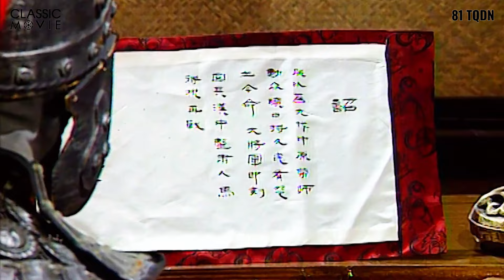Tập 81: Lên Tấn công, Tư Mã giết thiên tử | Tam Quốc Diễn Nghĩa 1996 | Review Phim Kinh Điển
► REVIEW PHIM: Tam Quốc Diễn Nghĩa 1996 (84 tập)
► TẬP 81: Lên Tấn công, Tư Mã giết thiên tử
► DIỄN VIÊN:
• Lỗ Kế Tiên vai Lưu Thiện
• Phàn Chí Khởi vai Khương Duy
• Thẩm Song Tồn vai Hạ Hầu Bá
• Cơ Thần Mục vai Tào Mao
• Cao Lan Thôn vai Tư Mã Chiêu
• Vương Hồng Quang vai Đặng Ngải
• Quản Việt vai Chung Hội
• Hàn Tân Dân vai Giả Sung
• Trương Bình vai Thành Tế
• Trương Hồng Anh vai Vương Kinh

► NỘI DUNG:
0:00:15 Khương Duy đấu trận phá Đặng Ngải
0:06:23 Tào Mao ruổi xe chết cửa nam
0:14:15 Khương Duy bỏ lương phá quân Ngụy

Sau khi Tào Tháo qua đời năm 220, con trai Tào Phi tiếm ngôi Hán Hiến đế, lập ra nhà Tào Ngụy. Tuy nhiên, càng về sau, các thế hệ nối tiếp họ Tào ngày càng bị nhà Tư Mã lấn lướt, không còn nắm thực quyền. Chính Tào Duệ - con trai Tào Phi đã tạo cho Tư Mã Ý cơ hội cướp ngôi Ngụy.

Năm 251, quyền hành trong triều đình nhà Ngụy bắt đầu rơi vào tay họ Tư Mã. Đến năm 254, do hoàng đế Tào Phương - con trai một một hoàng thân quốc thích Tào Ngụy, có âm mưu chống lại Tư Mã Sư nên bị phế truất. Tư Mã Sư xin ý kiến của Quách Thái hậu, chọn Tào Mao, khi đó mới 14 tuổi lên làm hoàng đế.

Sau khi anh trai Tư Mã Sư qua đời, Tư Mã Chiêu mới bắt đầu thâu tóm quyền lực. Đó là thời điểm Tào Mao nghĩ đến chuyện giết Tư Mã Chiêu, chấm dứt sự lũng đoạn của họ Tư Mã.

Để khôi phục lại uy thế của họ Tào, Tào Mao đã dùng mọi cách để lấy lòng dân chúng. Hoàng đế nhà Ngụy cho người ra ngoài kinh thành nghe ngóng tình hình, hiểu rõ điều người dân mong muốn, bày tỏ lòng tiếc thương đến gia đình có người thân chết trong chiến trận.

Dĩ nhiên, những hành động đơn phương của Tào Mao không lọt qua mắt Tư Mã Chiêu. Chiêu càng ngày càng hống hách, không coi hoàng đế ra gì.

Quyền hành của Tư Mã Chiêu trong triều ngày một lớn. Năm 258, Chiêu ép Tào Mao phong mình làm Tấn công, ban cửu tích và hưởng thực ấp 6 quận thuộc Tinh châu và 2 quận thuộc Tư châu.

Trước sự chèn ép của Tư Mã Chiêu, Tào Mao không cam chịu. Năm 260, Mao cho triệu các đại thần Vương Trầm, Vương Kinh và Vương Nghiệp vào cung bàn kế chống lại Tư Mã Chiêu. Ông nói: “Lòng dạ của Tư Mã Chiêu, người qua đường đều biết. Trẫm không thể bị hắn làm nhục, nên triệu các khanh bàn kế thảo phạt”.

Vương Kinh vội khuyên can: “Tư Mã Chiêu rất đông thủ hạ, mà ngài thì chẳng có quân lính gì, làm như thế chẳng phải là nguy hiểm lắm sao?”

Tào Mao nghe vậy trở nên tức giận: “Không, ta sẽ không đội trời chung với hắn, cuối cùng nhất định một người phải chết”.

Nói rồi Tào Mao rút kiếm, đem theo 300 người, đều là thuộc hạ trong cung, kéo đến phủ Tư Mã Chiêu.

Trên đường đi, đoàn xe của Tào Mao bị chặn lại bởi Giả Sung, thuộc hạ của Tư Mã Chiêu cùng với vài ngàn quân lính. Tào Mao thấy vậy quát to: “Ta là hoàng đế, các người còn không quỳ xuống nghe lệnh hay sao?”

Nói đoạn đích thân rút kiếm xung trận. Thủ hạ của Giả Sung là Thành Tế liền hỏi: “Giờ sao đây, giết hắn hay bắt sống?

Giả sung nói: “Lệnh của Tư Mã công là giết”. Thành Tế liền đâm chết Tào Mao. Hoàng đế nhà Ngụy qua đời khi mới 20 tuổi.

Tào Mao chết, Tư Mã Chiêu tỏ vẻ hết sức đau lòng, vừa đập đầu xuống bàn vừa khóc.

Sau đó thấy nhiều người bất bình việc giết vua, Tư Mã Chiêu theo kế Giả Sung, làm như không biết, bèn bắt Thành Tế trị tội và tru di tam tộc.

Tào Mao chết đã dọn đường để Tư Mã Chiêu thâu tóm quyền lực. 5 năm sau, con trai Tư Mã Chiêu là Tư Mã Viêm soán ngôi, chấm dứt nhà Ngụy.

⛔️ Please do not Copy or Reup, only Share